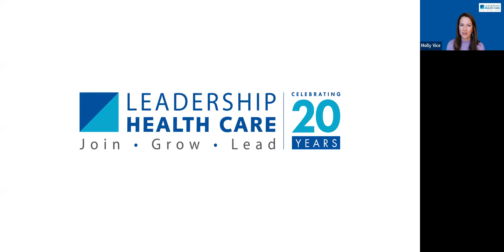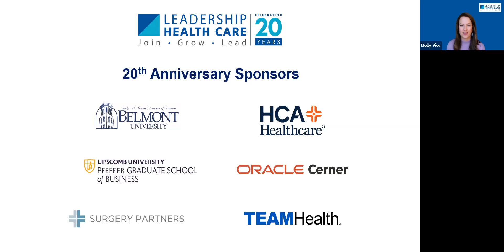11.17.22 Meet the Past LHC Board Recording 1